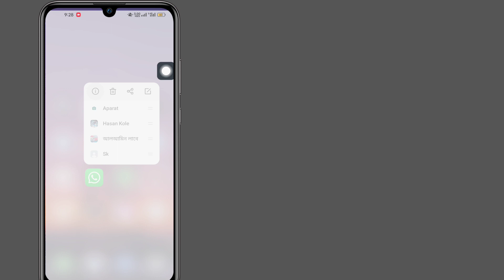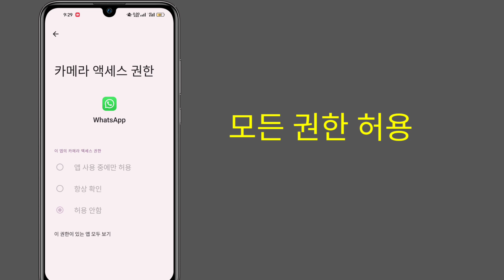WhatsApp 음성 메시지 문제를 해결하는 방법(신규 2023) | WhatsApp 음성 메시지 문제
이 튜토리얼에서는 WhatsApp 음성 메시지 문제를 해결하는 방법을 보여 드리겠습니다.  아주 간단하고 쉬운 방법입니다.  이 비디오를 시청하고 건너뛰지 않고 아래의 WhatsApp 음성 메시지 문제를 알아보세요.